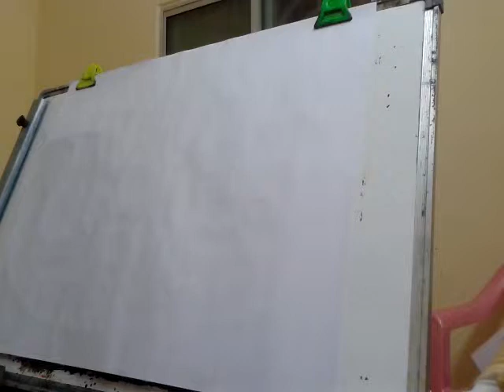Queen Anne's Revenge / Barque Ship Modern Painting